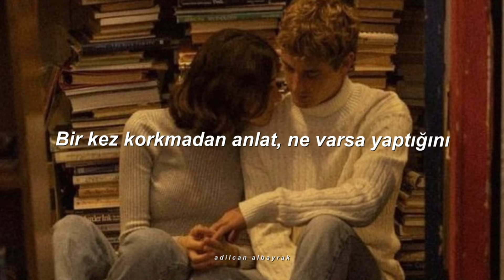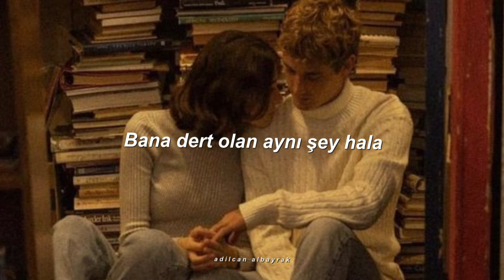Şekersiz - En Güzel Yaşımdı (Sözleri)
her şeyin yasak olduğu bir bahçedeydik, bakmanın bile yasak olduğu... gözlerim her şeyi görüyordu lakin sadece sana bakmayı arzuluyordu. sen, öyle bir güzellikteydin ki sanki evreni varlığınla ödüllendirirken bir yandan da harap ediyordun.
sen.. sen, narin ve bir o kadar da nadir olandın. gözlerim sadece sana bakıyor, seni istiyordu. zaten başka bir yere bakmam da imkansız ve gereksizdi. tanrının bizi unuttuğu bir yerdeydik. bu bana bilinmezliğin ve hissizliğin huzurunu veriyordu, uzayda sürükleniyor ve hiç düşünmüyordum sanki. bu belki büyük bir hataydı ama elimde değildi ve eğer elimde olsaydı yine seni sever, yine sana bakardım. seninle cehennemde yanmaya bile razıydım... tabii bu halde cehennem bile beni kabul etmeyebilirdi. çünkü aşk, bu bahçede büyük bir günahtı.

Sözleri
Garip, bu sefer sensin, kaçıran bakışlarını
Bir kez korkmadan anlat, ne varsa yaptığını
Onu nasıl sevdiğini, beni nasıl unuttuğunu…

Bittiğinden kararsız, bu yüzden tutarsızım da
Bana dert olan aynı şey hala
Tam geçmiş sanıyorken, neden yarımım karşında ?

Islattığın dudaklar, bayadır aklıma takıldı
Öyle durdum düşündüm, siyahtan karaydı
Hasta mıyım anlamadım neyim ben ?

Kaldım aynı, değişmek biraz zor karardı
Öyle güzel gülerdim, en güzel yaşımdı
Parça parça izlerini içimden, silemem…

Rahat rahat yeter mi, bu şehir birden ikimize ?
Yaşayamam bir daha karşıma çıkar mısın ümidiyle…